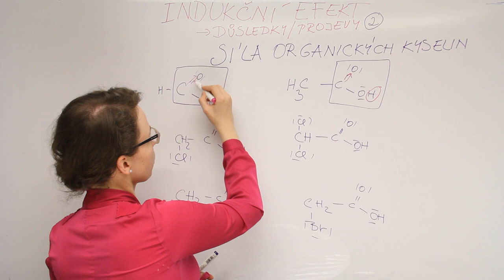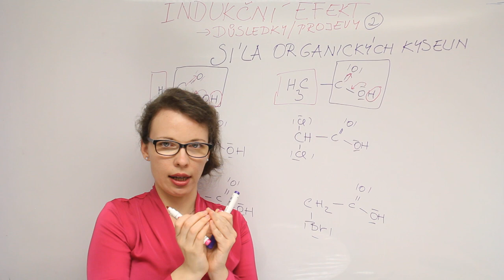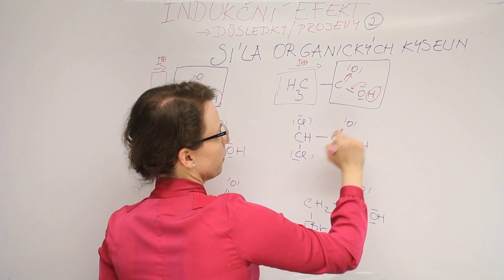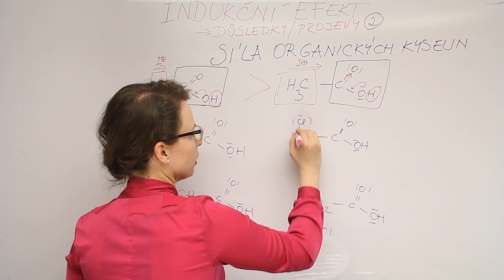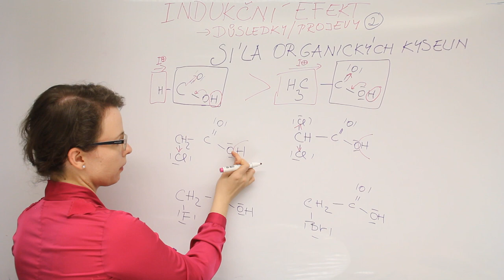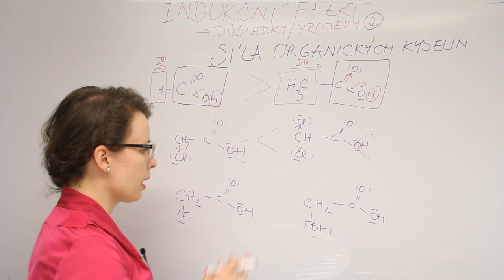Proč je mravenčí kyselina silnější než octová? Indukční efekt a jeho důsledky 2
Která organická kyselina je slabší a která naopak silnější? Indukční efekt ovlivňuje míru disociace kyselého vodíku v karboxylových kyselinách. Vybrala jsem nejčastěji zmiňované příklady. Pokud máš dotaz nebo připomínku, tak je napiš do komentářů, určitě na ně odpovím.
V předchozím videu jsem vysvětlila, co je indukční efekt Jeho důsledkem je například to, proč je pro halogenderiváty typická substituce nukleofilní